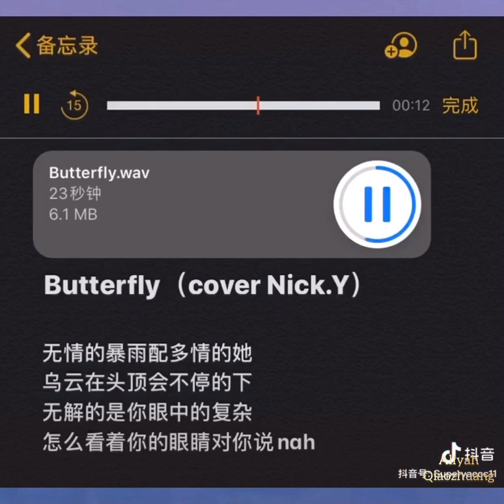【抖音】Cover 🦋 Butterfly - A trip / Nick.Y 🦋